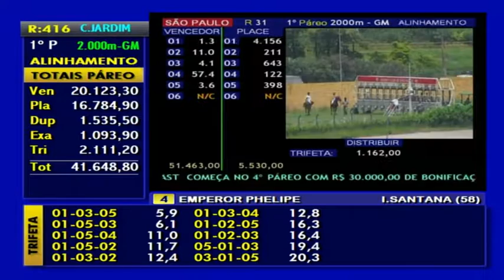CJ140117PAREO01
14/01/17 REUNIÃO 416 HIPÓDROMO DE CIDADE JARDIM - SP